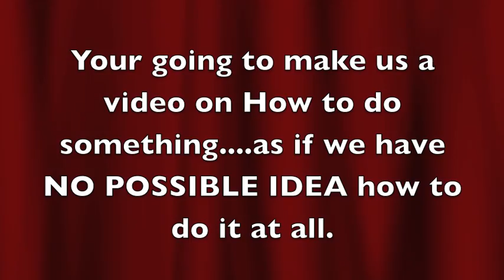YTNTE Round 4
Due Jan 24th- How-To video- be creative and interesting- how do ya do it??? no time limit- don't make it super super super long PLEASE unless it's interesting lol but really just use how much time you need and that's fine!
Must have an audio- music or voice whichever
alright I'm handing it off to yall!
Please get it in on time!
and try to make sure you aren't doing the same one as someone else!!!